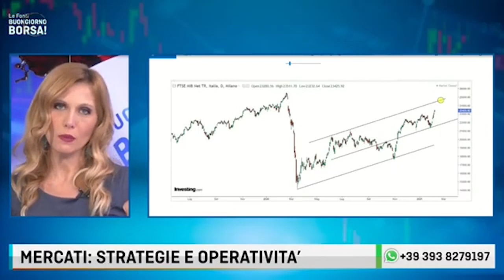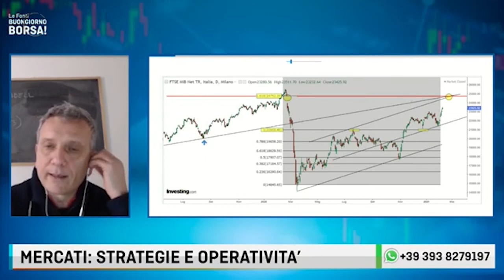LE FONTI BUONGIONRO BORSA - FTSE MIB: DOVE ARRIVERÀ L'INDICE ITALIANO? - con Enrico Gei